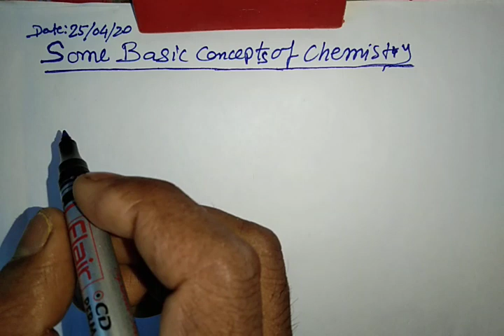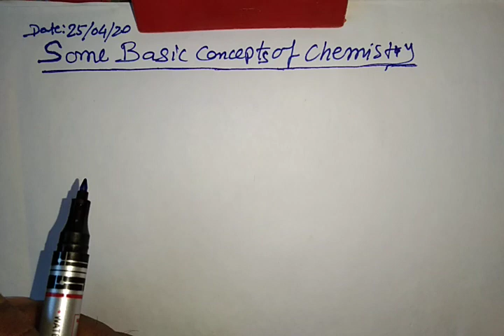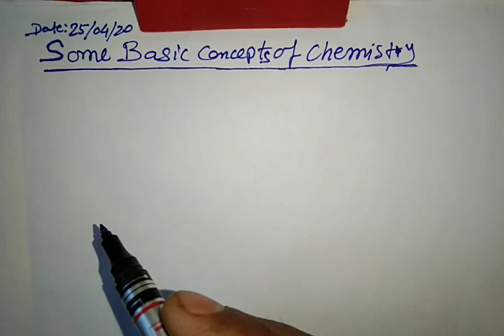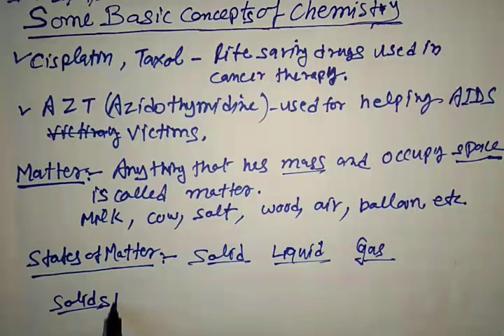XI Chemistry, SOME BASIC CONCEPTS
By- RAM SINGH(PGT-Chemistry)